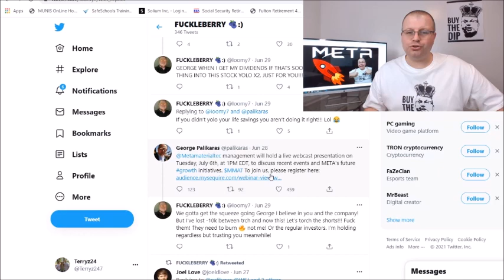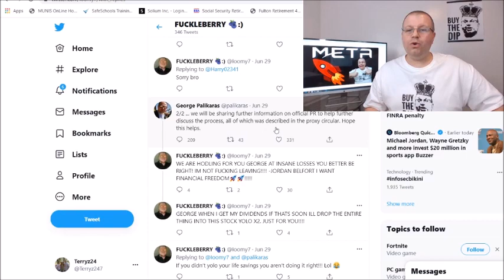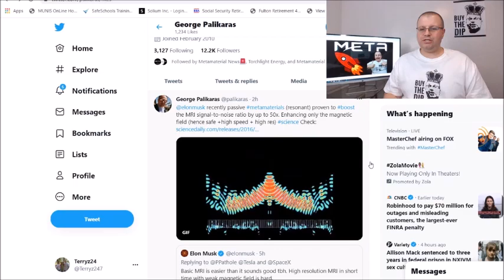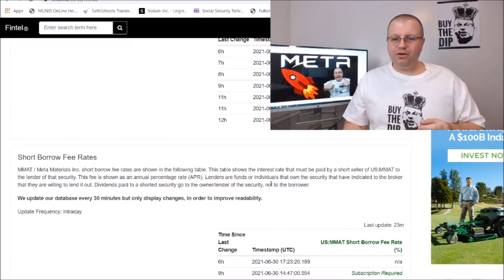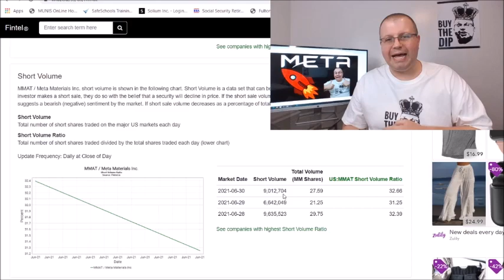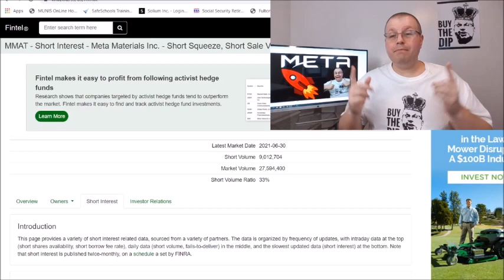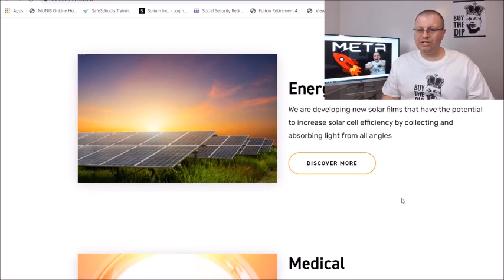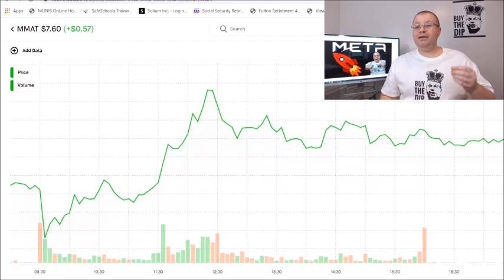MMAT META STOCK HUGE UPDATES | TESLA RUMORS JULY 6TH BIG DAY ROBINHOOD